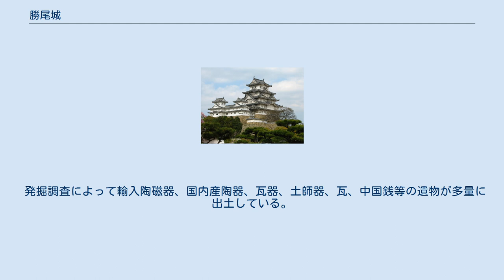勝尾城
勝尾城（かつのおじょう）は、佐賀県鳥栖市河内町に存在した山城。
本城の勝尾城、鬼ヶ城、高取城、葛籠城、鏡城、若山砦等の支城群と当主の居館跡、家臣団屋敷跡、寺社跡、町屋跡で構成されたエリアは「勝尾城筑紫氏遺跡」として国の史跡に指定されている。
 鳥栖市の標高501.3mの城山山頂に位置する。
安良川とその支流の四阿屋川の谷に挟まれた要害だった。
支城に鏡城、葛籠城、鷹取城がある。
 応永30年（1423年）に渋川義俊が勝尾城を築いたと『肥前国史』にあるが、『歴代鎮西要略』では延徳3年（1491年）に渋川義基が築いたとされる。
当城は九州の南北・東西の交通の十字路にあたるため、長く渋川氏と少弐氏との争いの舞台となった。
やがて少弐氏は大内氏の傘下に入って助力を得て、永正18年（1521年）には少弐氏一族の筑紫満門が当城の城主となっている。
 天正14年（1586年）、南九州を席巻した島津氏が筑前国への侵攻を開始した。
その前々年に筑紫氏は島津氏と連携していたにも関わらず、島津氏侵攻の直前になって大友氏へと降ったため、筑前国の要衝である勝尾城は島津軍の格好の標的となった。
勝尾城は島津忠長の攻撃を受けて同年7月6日に麓の総構えが破られ、7月11日に落城する。
城主の筑紫広門は降伏して、筑後の大善寺に一時幽閉されるが、同年8月に挙兵して勝尾城を奪還した。
 戦後、豊臣秀吉によって筑後国上妻郡に18,000石の所領を与えられたため、勝尾城は廃城となった。
 平成元年（1988年）度の鳥栖市教育委員会の圃場整備事業に伴う発掘調査によって、戦国時代の町屋跡が発見され、平成7年度（1995年）から16年度にかけて遺跡確認調査を実施。
その結果、勝尾城や周辺の支城や、城主の館跡、寺社跡、空堀、石垣等がほぼ当時のままの状態で残存していることが判明した。
それらの調査結果を踏まえ、平成18年（2006年）に国の史跡に指定された。
 勝尾城は、標高501.3mの城山山頂に位置し、遺構の規模は東西約400m、南北約600mの領域に及ぶ。
山頂部を主郭とし、それを中心に城域全体に石垣が構築されており、特に東側の伝・二の丸跡には連続する小規模な石材を積み上げた登り石垣と、内枡形の虎口が築かれている。
 また、安良川とその支流の四阿屋川と周辺の山を利用して、谷戸部に家臣団屋敷や寺社、町屋等の城下町を造り、それぞれを区分するように長大な空堀と土塁で仕切り、総構えの備えとした。
また、周囲の山には城や砦を築いてその稜線を防衛ラインとしている。
これらの構造は、一乗谷朝倉氏遺跡と同様なもので、国の史跡指定にあたってもその重要性を考慮された。
そして遺跡として指定された面積も、一乗谷朝倉氏遺跡に匹敵する大きさとなっている。
 発掘調査によって輸入陶磁器、国内産陶器、瓦器、土師器、瓦、中国銭等の遺物が多量に出土している。
 近隣には筑紫春門や川上左京の墓所が存在している。
 ^ 『勝尾城筑紫氏遺跡』鳥栖市HP